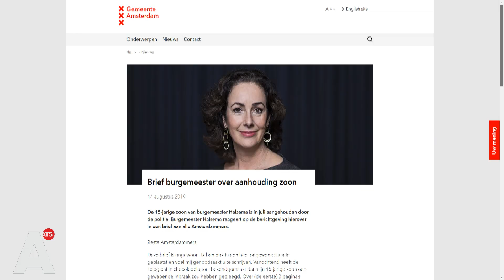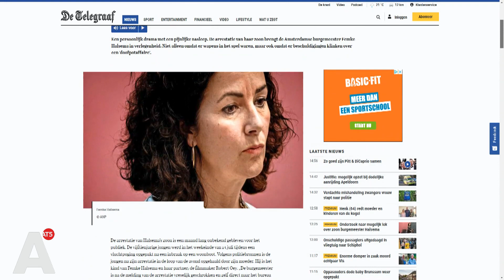Zoon burgemeester Halsema aangehouden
De 15-jarige zoon van burgemeester Halsema is in het weekend van 14 en 15 juli aangehouden. Hij zou volgens De Telegraaf een 'gewapende inbraak' hebben gepleegd, maar de burgemeester weerspreekt dat in een brief. Wel geeft ze aan dat haar zoon dat weekend een verboden nepwapen bij zich had.